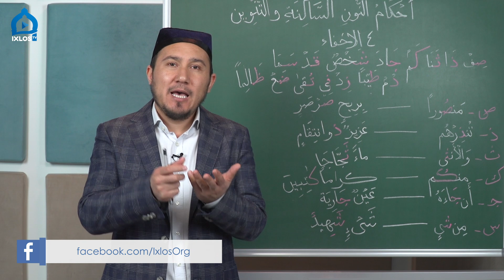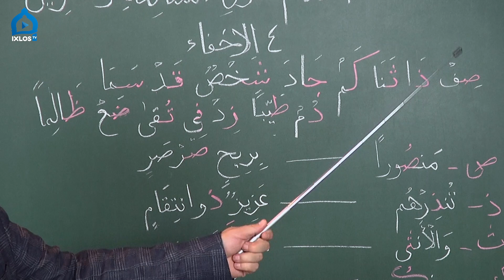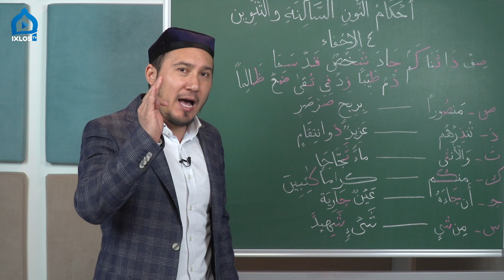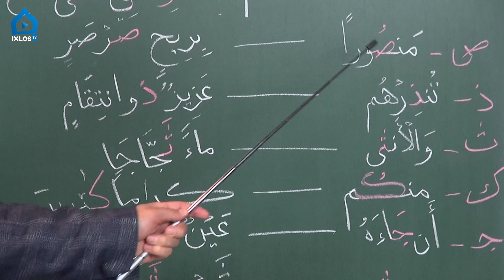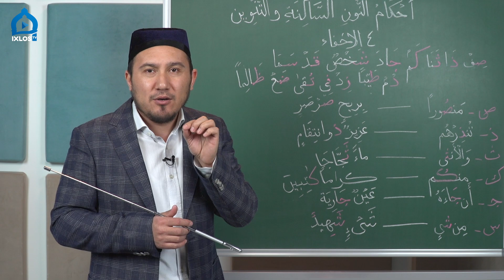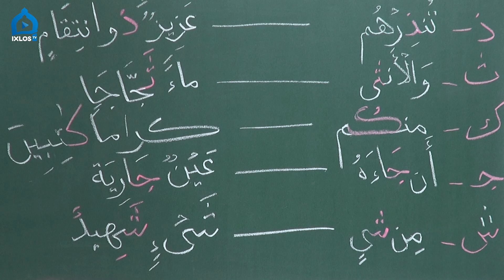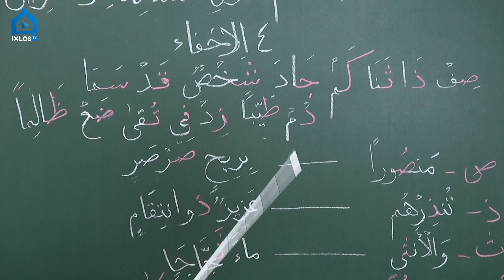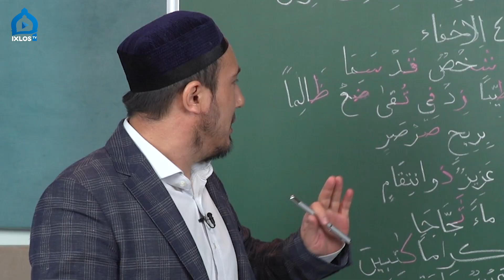Tajvid darslari | #5 | Ixfo | Muhammad Umar